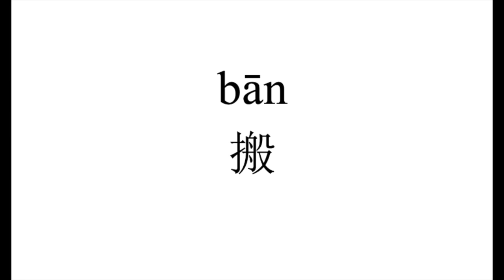62 How to pronounce 搬（ban） in Chinese?|普通话水平测试用普通话词语表（表一）